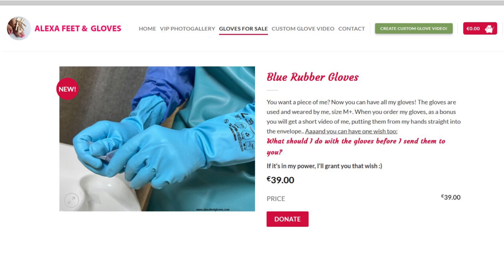Rubber Nurse Experimenting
I'll just put on my rubber gloves and we can get started. I don't want to come in contact with that stuff I'm gonna inject into your vein.

this video is fiction, no one was harmed.
Join to my Alexa VIP Club and get:
* Video Archive – Access to all my videos!
* Exclusive gloves photos – Free Gloves Photogallery every week!
* Exclusive videos – Videos, nowhere else to be found!